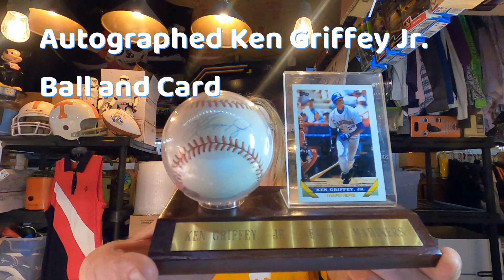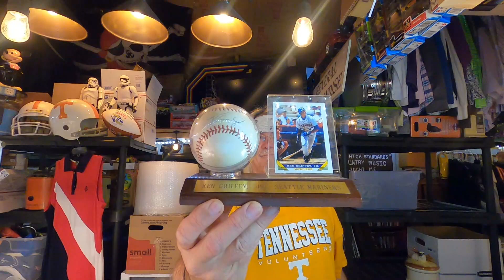Climbing out of the eBay Sales Gutter ! What's Happening?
this Week let's look at Rocky Top Pickers Sales for the first Weekend of June 2024 !

ebay seller
selling on ebay
side hustle